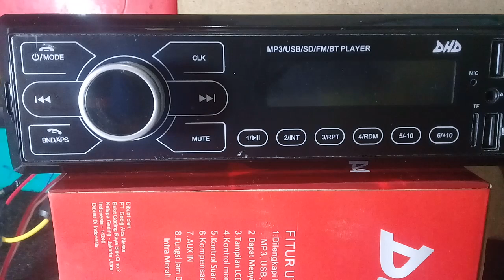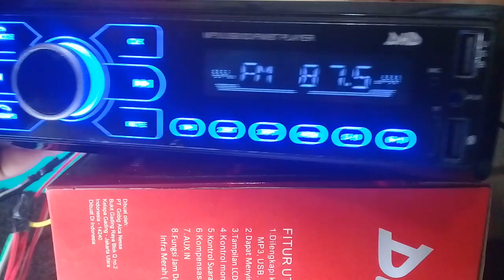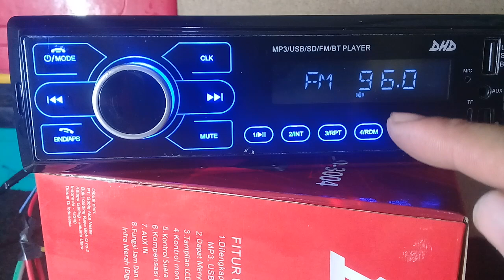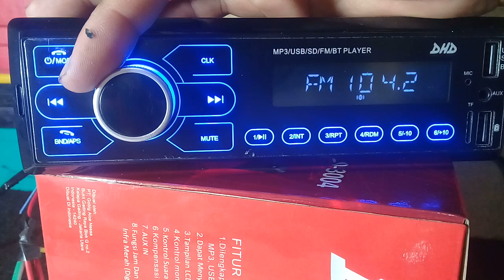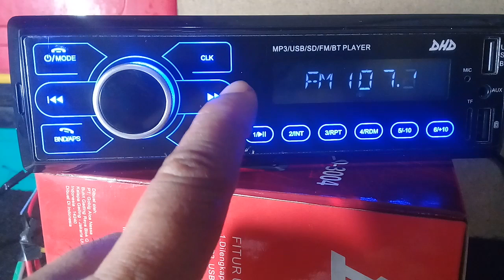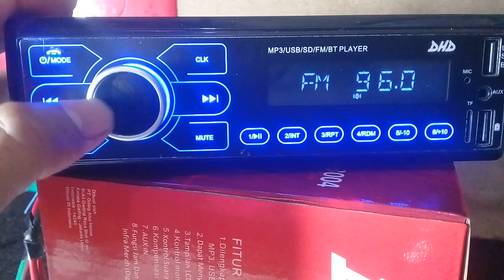Cara operesional dan fungsi fitur kontrol tape mobil mode radio.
Kali ini saya membuat video tutorial mengenai cara operasional dan fungsi fitur kontrol tape mobil mode radio.
Terimakasih bagi anda yang sudah menyaksikan channel kami.